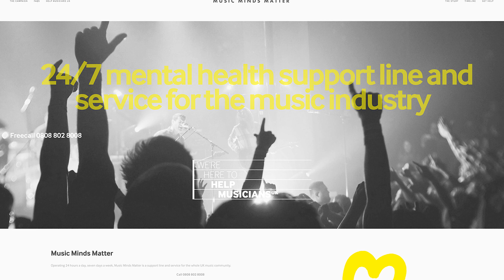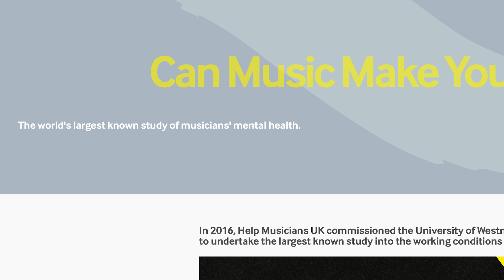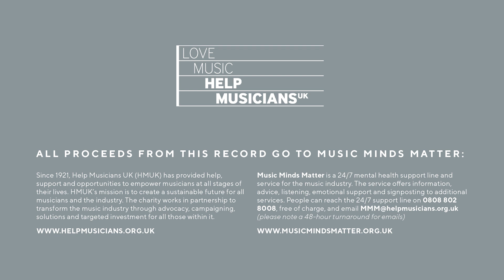Interview with Help Musicians UK (Music Minds Matter)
Help Musicians UK is the leading UK charity for professional musicians of all genres, from starting out through to retirement. Operating 24 hours a day, seven days a week, Music Minds Matter is a support line and service for the whole UK music community.

Hospital are honoured to present the last known piece of new music from Rob Dickeson, aka Apex.

Released in his memory, in association with Help Musicians UK, all proceeds will go to their incredible work on the Music Minds Matter campaign. Available as a digital download, and limited-edition 12-inch vinyl, which features Unknown Error’s “The Yearning” (Super VIP mix), which is exclusive to the physical format.

Drum & bass has lost a number of unique talents in recent years, and we can only hope this release will be a positive force to raise awareness surrounding mental health issues within the music industry, and also as a fitting tribute to Rob’s memory.

“I hope that this record will raise awareness that help is out there. If you, or someone you love, finds themself in a situation where life just seems impossible, don’t forget that you are not alone, and that there is help.” - Katerina (Apex’s partner)